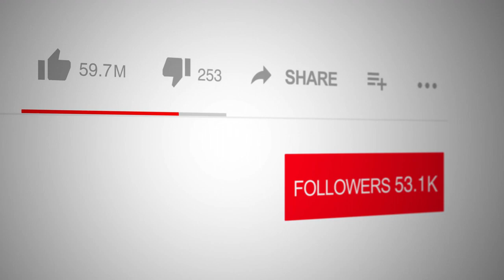It's My Choice: The Path to Self Discovery || Spotlight with Logan Crawford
SM Chung, author of "It's My Choice," a powerful and transformative journey through doubt, fear, pain, and joy. This deeply personal account of self-healing transcends gender, race, and wealth, as Chung explores the profound impact of choice and free will on their path to self-discovery. Through embracing love and recognizing the divine light within, Chung invites readers to exercise their own free will and choose their unique paths in life, no matter their beliefs.

Contact Good River Print and Media:
Chiquita Center, 250 East 5th Street 15th floor, Cincinnati, OH 45202